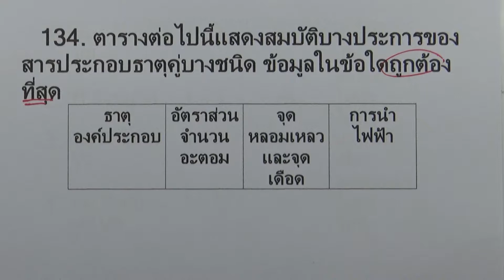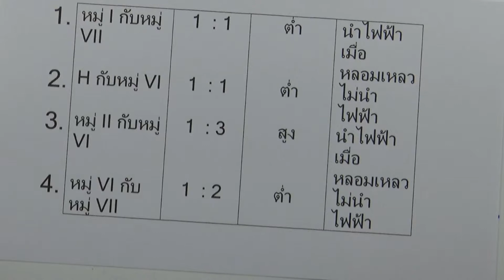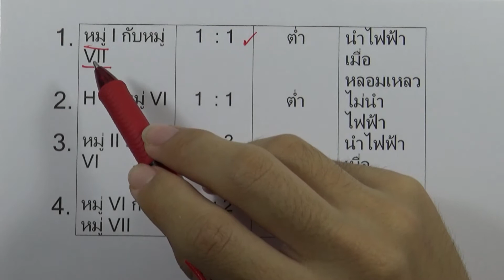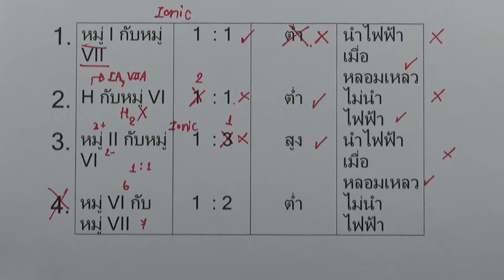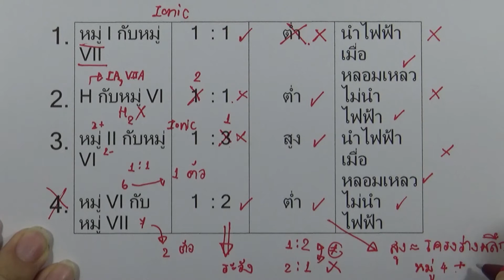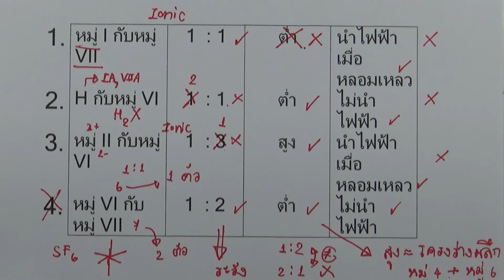โจทย์เคมี ม.ปลาย พันธะเคมี : ข้อ134